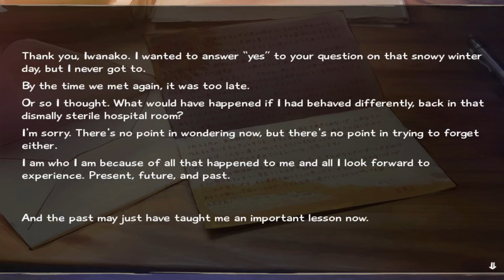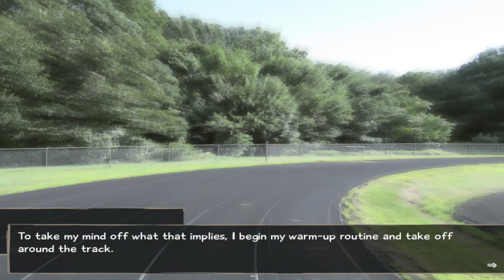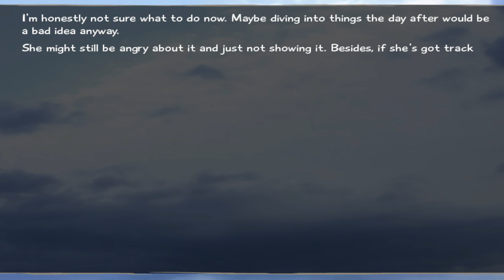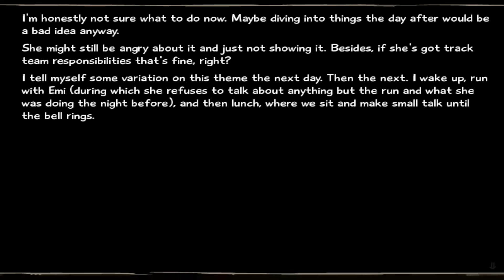A Swing and a Miss | Katawa Shoujo: Emi's Route - Part 52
I'm back with Katawa Shoujo, where I end up trying to talk with Emi about the dinner where I left, but she seems to be avoiding talking to me. How will I fix our relationship this time around?